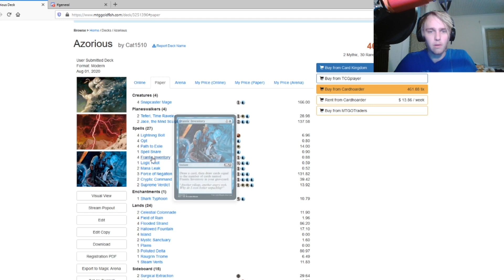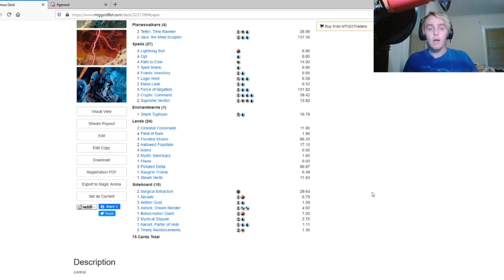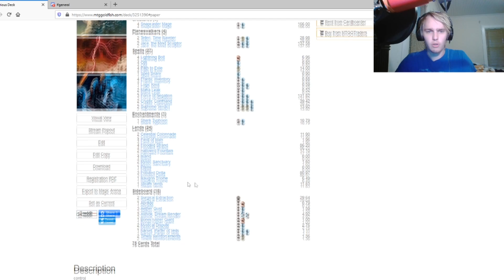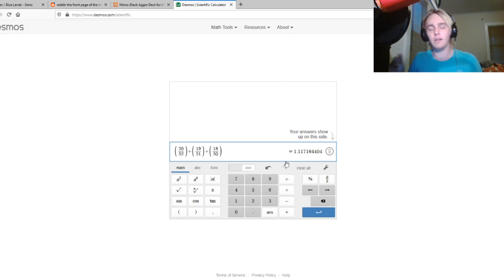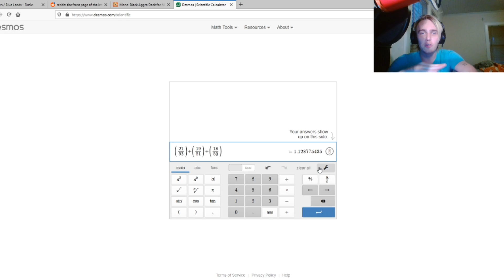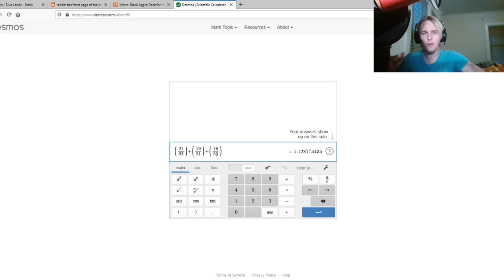The Problem With Fetchlands // MTG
The first wonderful reddit hate comment and dislike was from a native English speaker who couldn't correctly conjugate the word "You're".

Me: *Provides an intellectual and nuanced take, based on critical thinking*
Absolute Genius Redditor Who Clearly Understands Everything Better Than I Do: "Your an idiot"